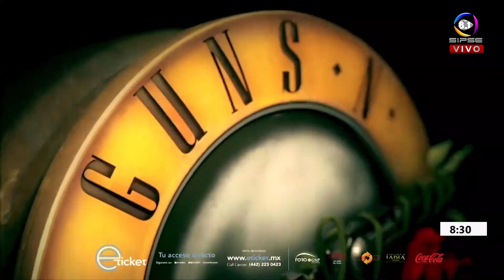ENTREVISTA CON ALEJANDRA ROSILLO, EQUIPO MARKETING GUNS N´ ROSES